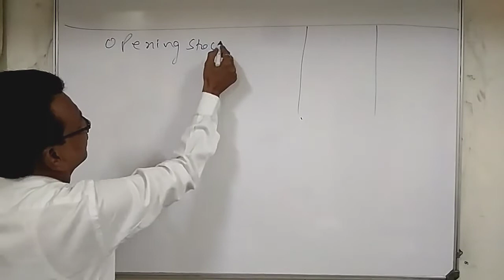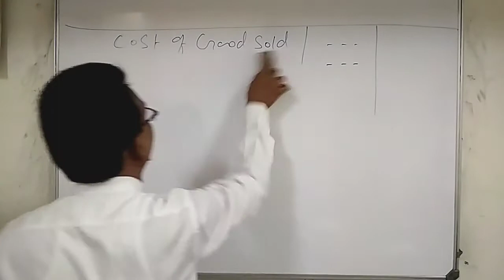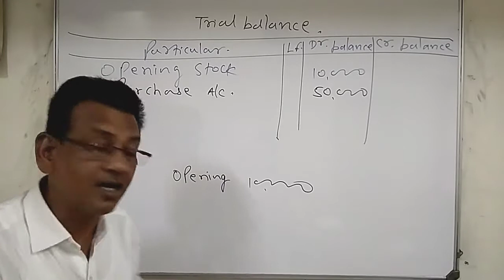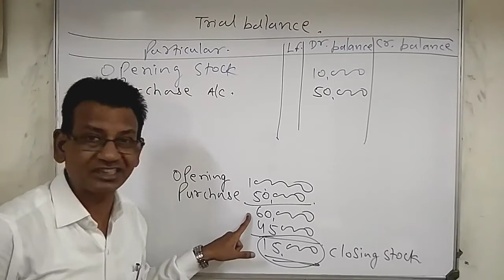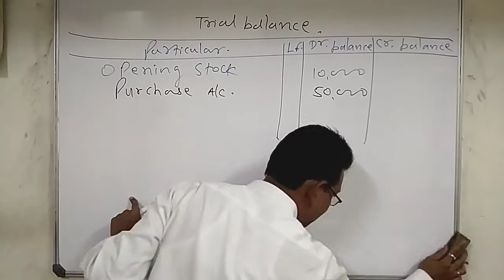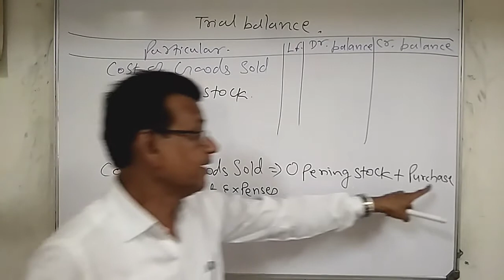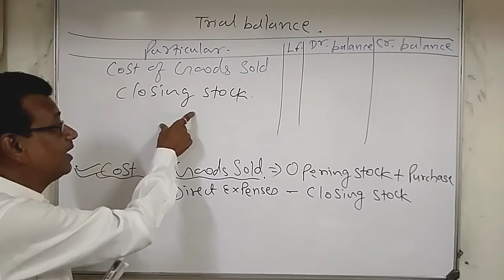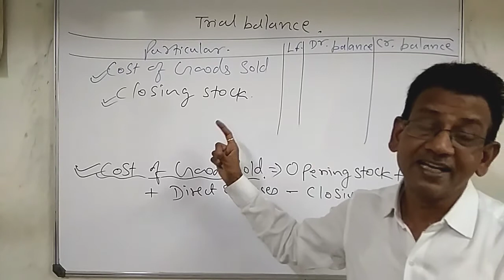How to prepare Trial balance Part - 2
In this video I covered when closing stock is shown in the Trial Balance.
Relevant for Class 11th, B.Com. BBA and for all commerce students.